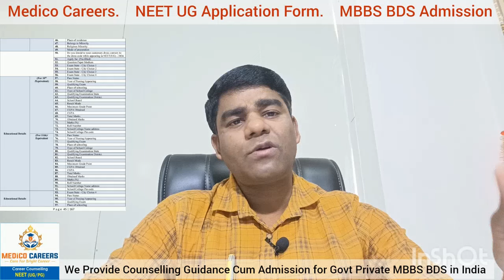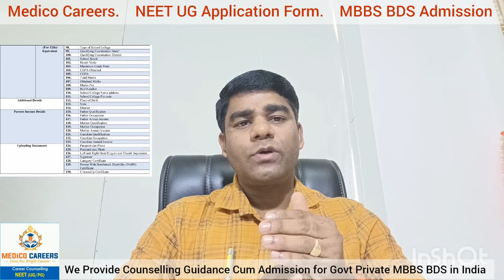How to Fill NEET Application Form 🔥 ନିଟ ଫର୍ମ ପୂରଣ 🔥 Code, Category, Documents 🔥 MBBS BDS 🔥 Medico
We provide Paid Counseling Service Guidance For All India Govt, Private & Deemed University MBBS/ BDS Seats Admission.
Medico Careers Cont. 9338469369 / 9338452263 / 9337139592

In this video j k panda sir discuss about how to fill the Application form NEET UG 2024 step by step process. how to fill the examination code, how to fill category, how to upload photo, signature, thumb, documents, etc.
The National Testing Agency (NTA) is inviting Online Applications for NEET (UG) – 2024 for admission to the undergraduate medical courses in all medical institutions in India.
National Eligibility-cum-Entrance Test [(NEET (UG)] for admission to undergraduate Medical education in all Medical institutions (MBBS/BDS Courses). Similarly, BAMS, BUMS, and BSMS courses of the Indian System of Medicine in all Medical Institutions governed under this Act. NEET (UG) shall also be applicable to admission to BHMS course as per National Commission for Homeopathy.
The Entrance Test shall consist of 200 multiple choice questions (four options with a single correct answer) from Physics, Chemistry, and Biology (Botany and Zoology). 50 questions in each subject will be divided into two Sections (A and B). The duration of the Examination will be 200 minutes (03 hours 20 minutes) from 02:00 PM to 05:20 PM (Indian Standard Time) and shall be uniform for all candidates.

Online Submission of Application Form  : 09 February 2024 to 09 March 2024
Fee Payable by Candidate :
General                   :  Rs. 1700/-
EWS/ OBC-NCL   :  Rs. 1600/-
SC/ST/PwBD/Third Gender Rs.  1000/-
Date of Examination  :  05 May 2024 (Sunday)

1. Candidates can apply for NEET (UG) - 2024 through the “Online” mode only on the website
2. Submission of the Online Application Form may be done by accessing the NTA website
The Application Form in any other mode will not be accepted.
3. Only one application is to be submitted by a candidate.
4. Candidates must strictly follow the instructions given in the Information Bulletin and on the NTA website. Candidates not complying with the instructions shall be summarily disqualified.
Application Form are their own and/or Parents/Guardians only as all information/
on the registered Mobile Number only.
6. Instructions for filling Online Application Form:
 Download Information Bulletin and Replica of Application Form. Read these carefully to
ensure your eligibility.
Please follow the following Instructions carefully before filling the Online Application Form :
1. No correction facility will be given at any stage after the Registration.
2. Be extremely careful in filling in the Application Form. You can edit/modify any information before submitting each Section. Check again before pressing the ‘SUBMIT’ button.
3. Read instructions carefully about photographs, signature, Left and Right hands Fingers and Thumb impressions, and all certificates before uploading.
4. Please understand that this is a very important step.

Step 1: Registration Form:
Step 2: Application Form:
Step 3: Fee Payment:

Medico Careers
Bhubaneswar